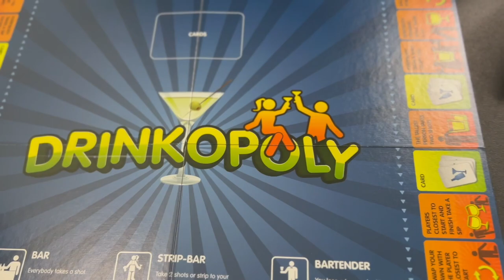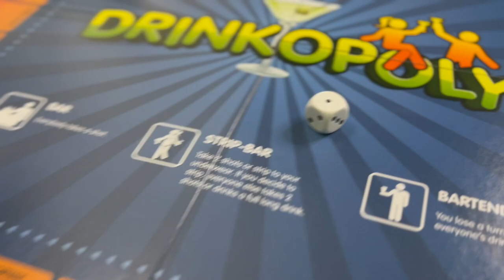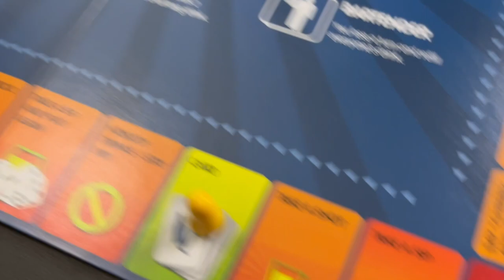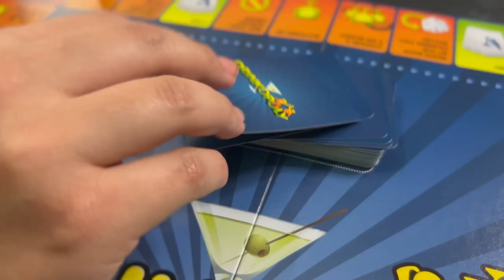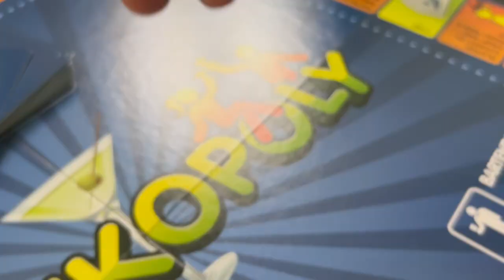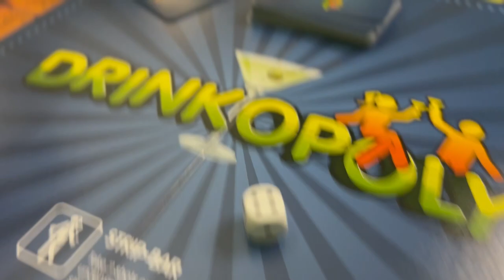Choco's Birthday Bash and Playing Drinkopoly - Ep. 9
Join us for a tail-wagging episode of Unscripted as we celebrate our beloved furry friend, Choco, on his 8th birthday! We've prepared a special steak dinner, a surprise present, and a rollicking game of Drinkopoly for this extraordinary occasion. It's a howling good time full of treats, laughter, and endless love. Don't miss Choco's Birthday Bash and Playing Drinkopoly – a paw-some celebration that's truly one for all the dogs!